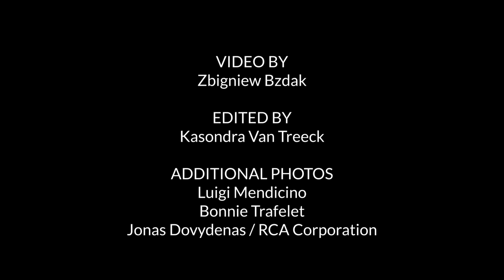80 years old and still climbing skyscrapers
Eighty-year-old ironworker John Rukavina still climbs to the top of the world’s tallest buildings to install antennas. (Zbigniew Bzdak / Chicago Tribune)